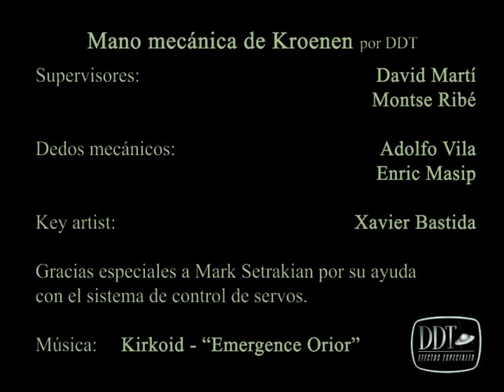Construyendo la mano mecánica de Kroenen en DDT